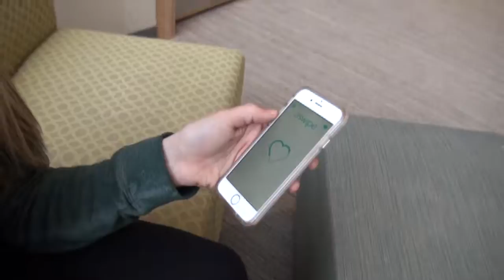Jewish Speed Schmoozing 101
Are you the Nice Jewish Boy I've been looking for? Have you downloaded JSwipe?
Can you read me like your Torah portion?
Try out your best pick up lines on February 18th at 7:30pm at UW Hillel.